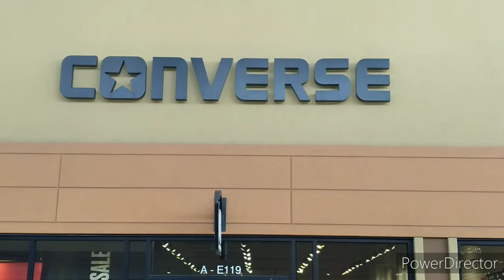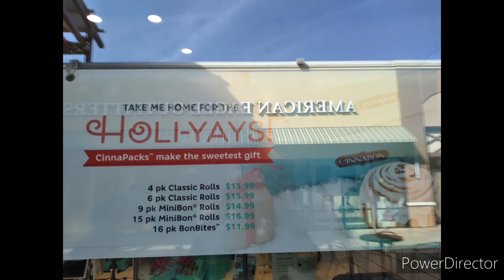FIRST TIME AT THE OUTLETS OF LITTLE ROCK ! | MY FIRST VLOG